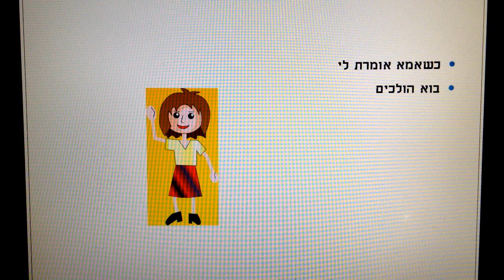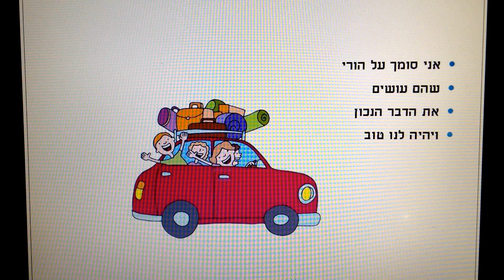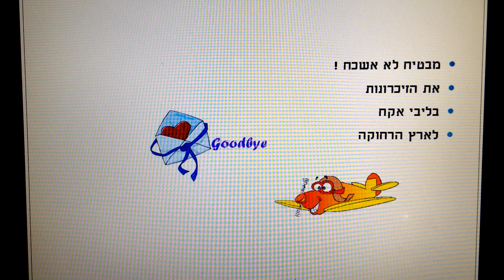טסים מכאן סיפור ילדים כתבה: ריקי זקן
הזיכרונות לא ננעלים, הם יושבים בלב לתמיד
סיפור ילדים  -  מאת: ריקי זקן